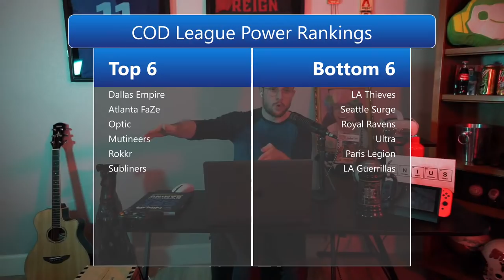The Dusttin Bowerman Show - Friday January 22nd, 2021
Esports season is ramping up, and Dusttin and The Boys of “The Dusttin Bowerman Show'' are READY! Dusttin gives his CDL POWER RANKINGS, and we have not one but TWO Special Guests today! Florida Mayhem Content Creator SAMITO and San Francisco Shock Tank Legend SUPER!!!

On today's show: Dusttin tries to count, Anthony mutes himself, and Max has an opinion!!

Dusttin has thoughts about the Nexus Cup, says the GZ Charge are being worked to death but are still TRASH. Will there ever be a day where there’s not a CHEATING SCANDAL for us to discuss? Do players in Australia get a fair shot? Florida Mayhem content creator Samito- who looks nothing like Dusttin- discusses content creation, inspiration, and how some people should get their heads out of their asses. San Francisco Shock star Super talks tanks and teammates.
All this and MORE, so DON’T MISS TODAY’S EPISODE!!!
VIDEO CONTENTS:

00:05:07 - Countdown Ends/ Show Starts
00:10:15 - CDL Power Rankings
00:23:58 - Twitch Rivals Warzone Cheating
00:31:45 - Nexus Cup
00:38:20 - CSGO Blazt Premier
00:53:00 - Special Guest: Samito
01:31:20 - Special Guest: Super
“The Dusttin Bowerman Show” is a live esports talk show airing every weekday at 3pm PT, featuring guests from top games. The show will cover esports news across multiple topics such as: Overwatch, League of Legends, Counterstrike, Fortnite, LSF and more! Get your questions in via Twitter using the hashtag TDBShow for a chance to see your question on the broadcast!
Dusttin Bowerman:
Want More of The Dusttin Bowerman Show?? Check out These Videos!